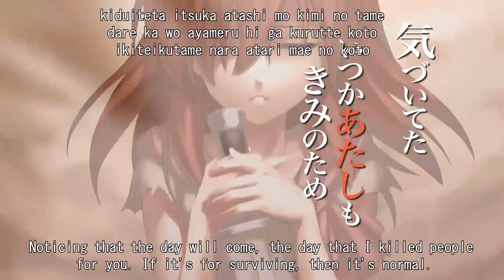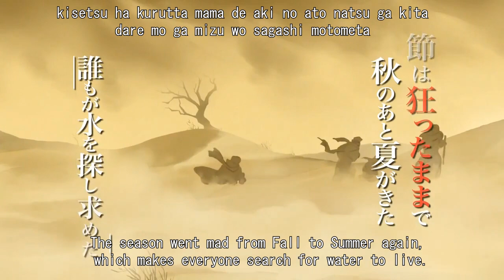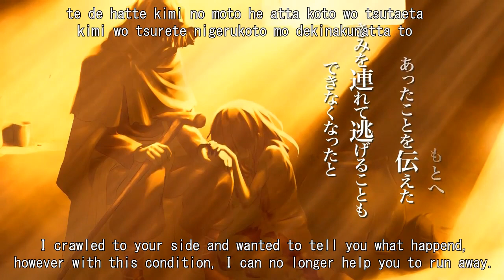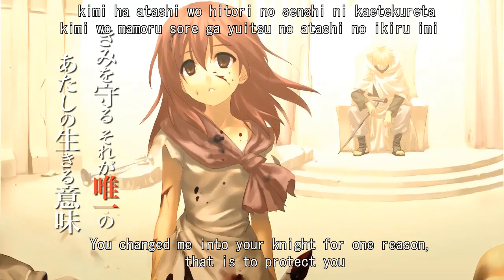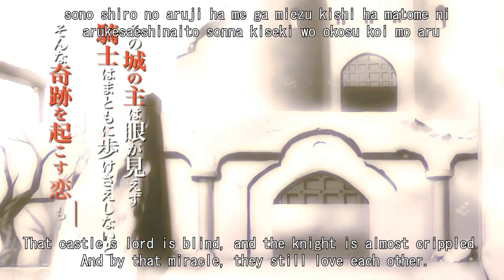Maeda Jun x Yanagi Nagi -- Killer Song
a hardsubbed version of this great song.
Special thanks to blacksaber's webblog and google translate.

Lyrics & Music : Maeda Jun
Vocal & Chorus: Yanagi Nagi
Arrangement : Furukawa Takahiro
Illustration : ZEN
Movie : yama_ko